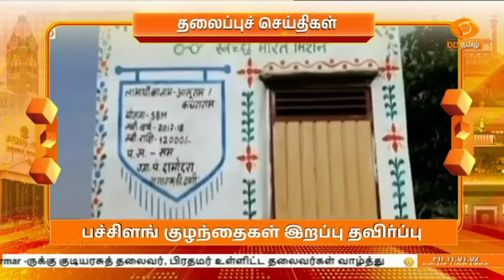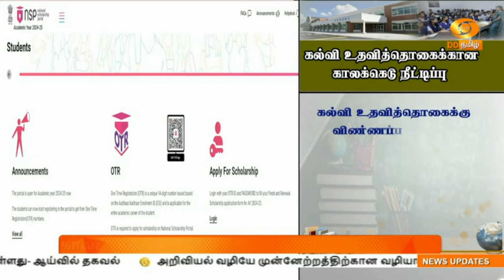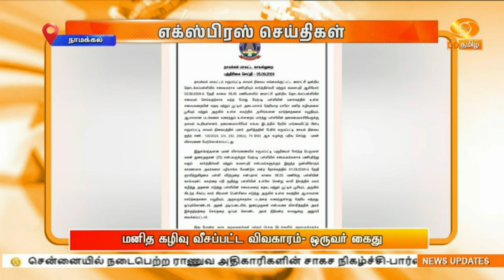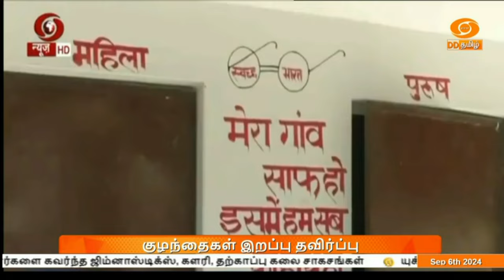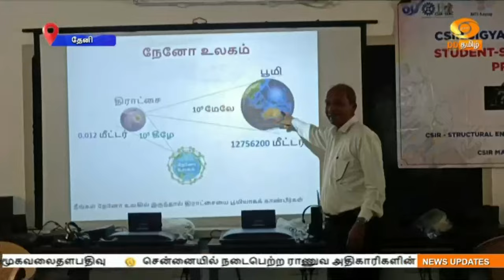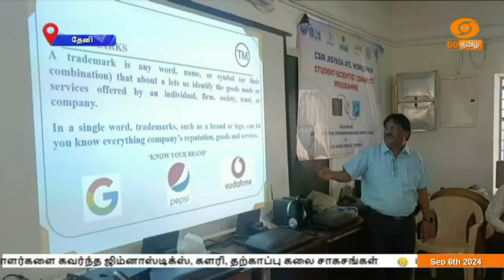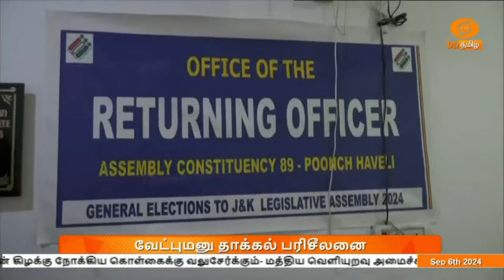காலை 11.00 மணி DD தமிழ் செய்திகள் [06.09.2024] DDதமிழ் செய்திகள்